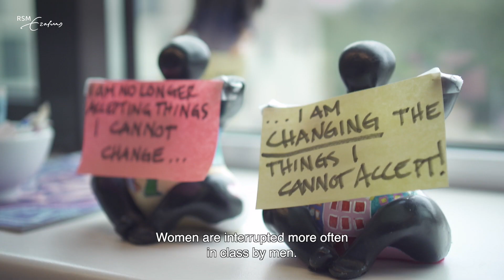SDG 5: Academic insights on gender equality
Rotterdam School of Management, Erasmus University (RSM) developed a series of online learning modules on the UN's Sustainable Development Goals. This is the academic video on SDG 5 Gender Equality.